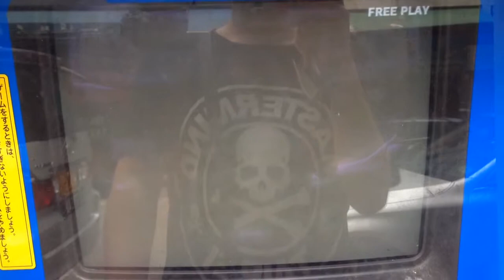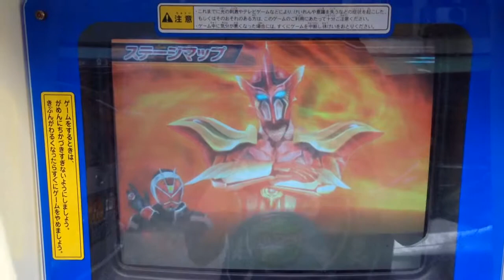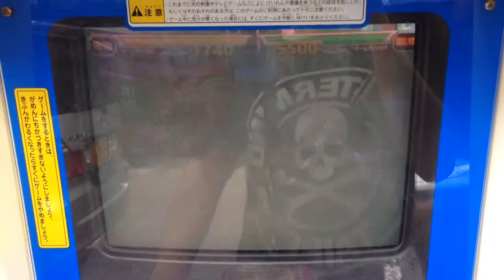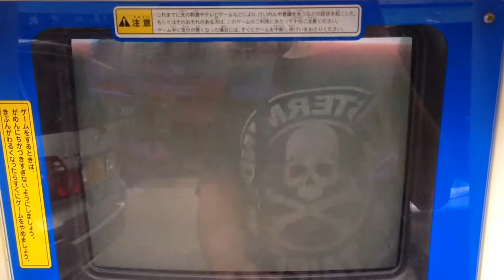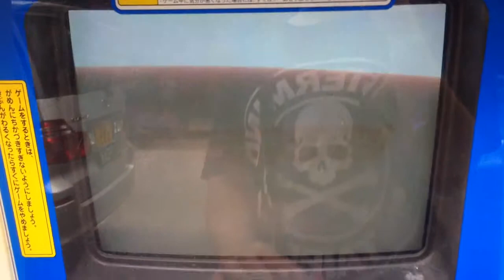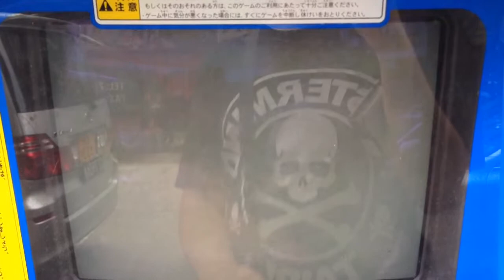Ganbarider wizard 02 vs BOSSES phoenix